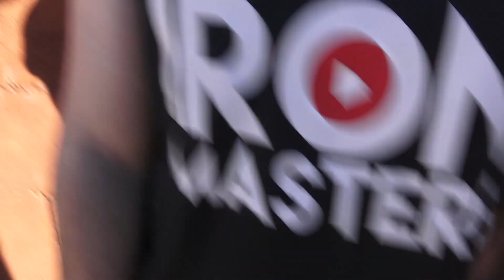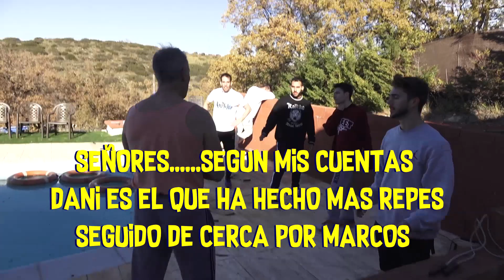SHIFER & GUILLEWHAT & IRON MASTERS *HIIT EXTREMO*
¡¡ 100 VIDEOS !! y para celebrarlo nada mejor que un HIGH INTENSITY INTERVAL TRAINING a tu medida. Y con los INVITADOS MAS ESPECIALES que pasaban por la puerta de casa en ese momento, JAJAJA. Gracias a todos por su colaboración y recuerda, SI NO LO INTENTAS TE FALTAN "DATOS"

CANALES o INSTAGRAMES de INVITADOS:
(SHIFER) (MARCOS ALBERCA) (GUILLEWHAT) (DANI GALINDO) streetsquadoficial (ANDRINHO INSTAGRAM) victor_pinto_fitness (STEELY VIC INSTAGRAM) JEYX (JEYX)